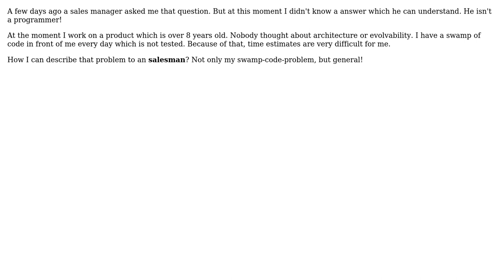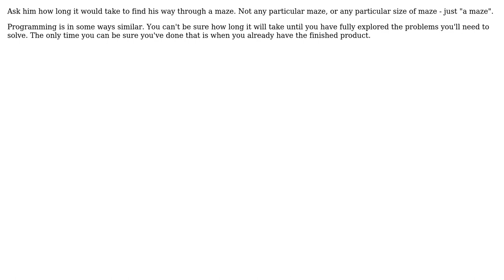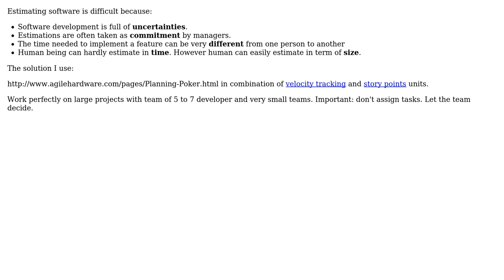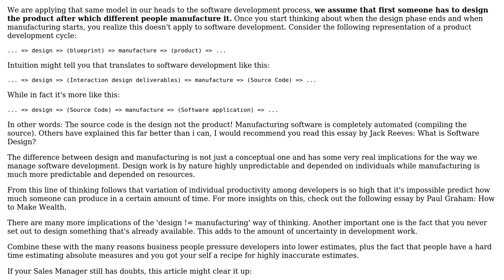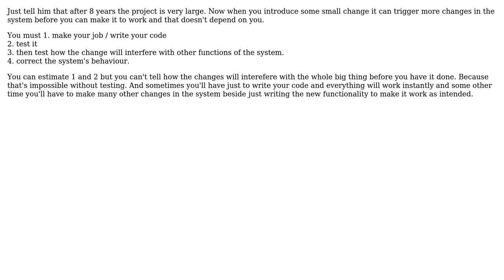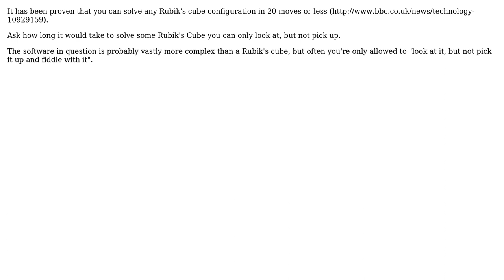Software Engineering: Sales Manager: "Why is time-estimation so complex?" (13 Solutions!!)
Software Engineering: Sales Manager: "Why is time-estimation so complex?"

With thanks & praise to God, and with thanks to the many people who have made this project possible! | Content (except music & images) licensed under CC BY-SA | Music | Images & others | With thanks to user Tim Post user Tim user Slawek user Pemdas user Martin van Driel user JeffO user Inca user Homde user Heath Lilley user gnat user George Stocker user Dirk Geurs user Bruce Ediger user Alex Feinman and the Stack Exchange Network Trademarks are property of their respective owners. You are responsible for your own actions.